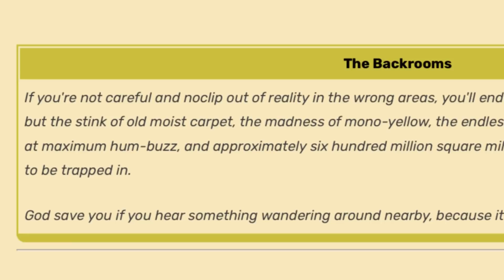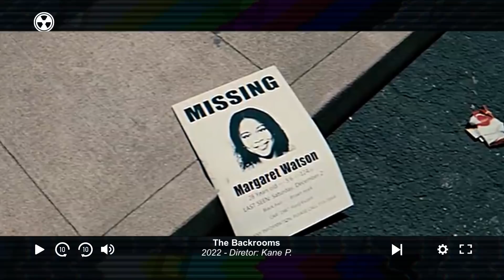THE BACKROOMS - O LUGAR QUE ESTÁ ATORMENTANDO TODA A INTERNET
"The Backrooms" é a nova lenda urbana da internet, que tem atraído a curiosidade de milhões de pessoas através de filmes, jogos e artigos online, com um universo e elementos completamente bizarros. Hoje tentaremos entender melhor o fenômeno!

Apoiadores "O Iluminado" do Refúgio:

- Kal C. Schwaitzer
- Gabriel Gava
- Ana Cannes
- Beatriz Sader
- Daniela Reis
- Ione Frances
- Isis Ribeiro
- Dricca Lopes
- Joas Antonio
- João Fulgêncio
- Rogério Pires
- Anderson Gasparino
- Fabiana Oliveira
- Lucas Ferreira Leite
- slferreirarn